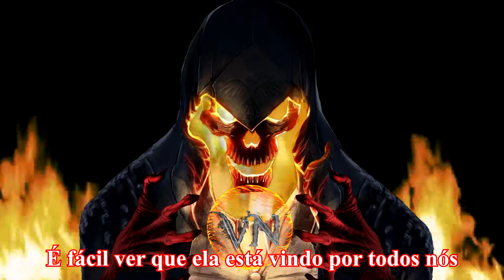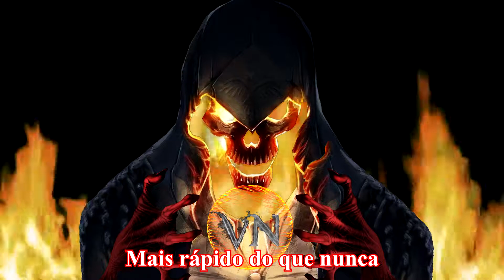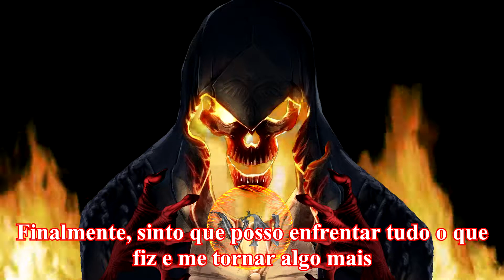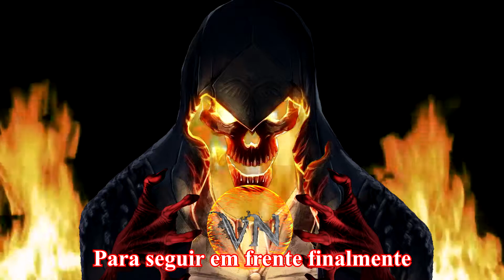Unleash The Archers - Faster Than Light(Legendado)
Pedido Por: Cícero Alan
Banda: Unleash The Archers